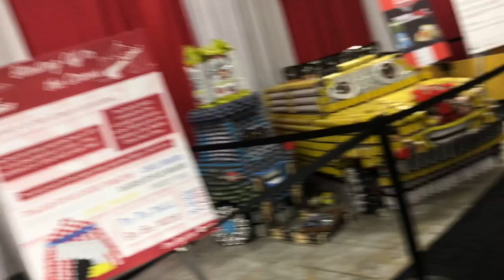Baby's First Day Out at the Fair